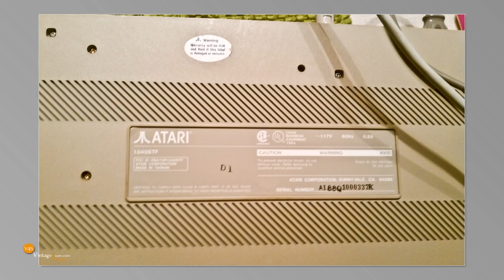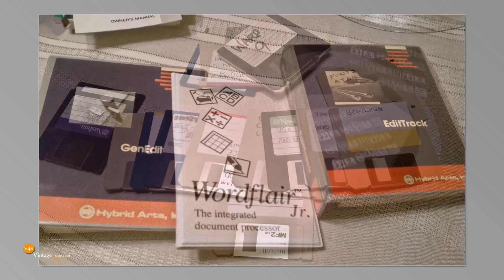Atari 1040STF * Complete System with box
Atari 1040STF Complete system with software and original box.